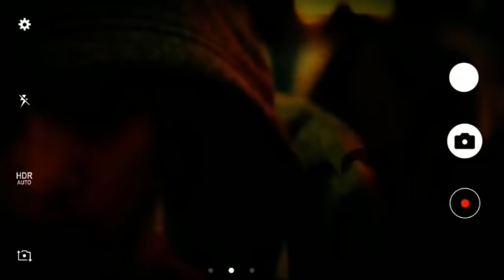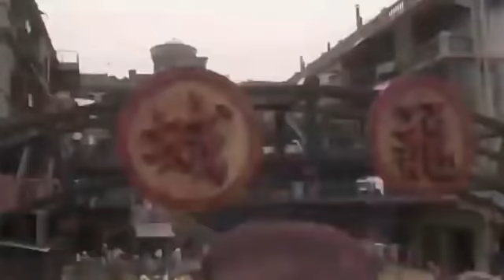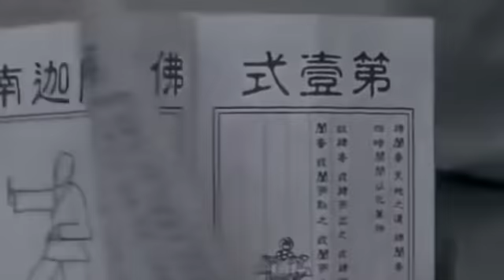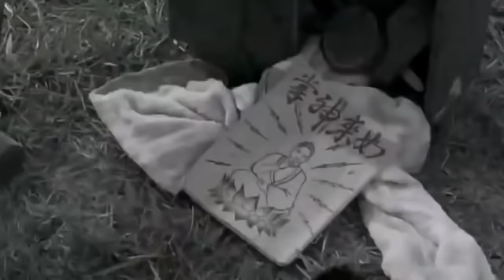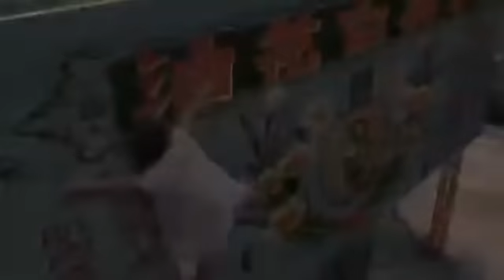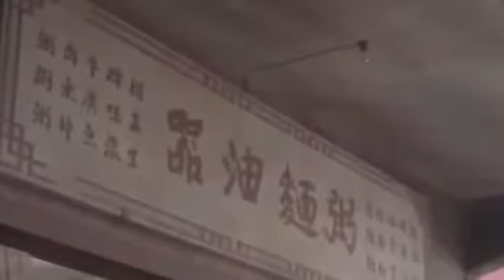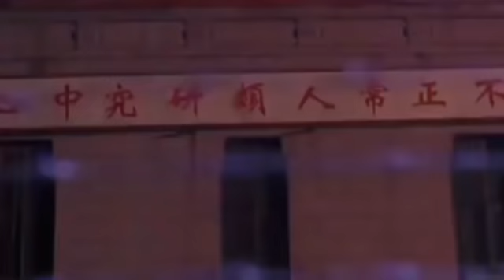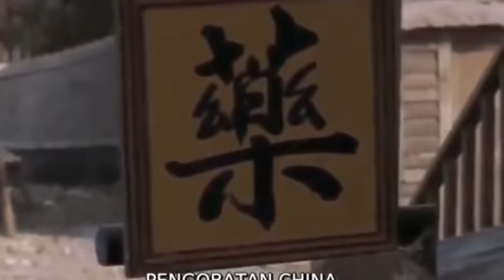🔴geng kapak, aksi stephen cow,film || kungfu hustle,,alur cerita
Kung Fu Hustle (Hanzi: 功夫; Pinyin: Gōngfu) adalah sebuah film komedi aksi kungfu Hong Kong-Tiongkok 2004 yang disutradarai, diproduksi dan ditulis oleh Stephen Chow, yang juga membintangi peran utama. Produser lainnya adalah Chui Po-chu dan Jeffrey Lau, dan permainan latarnya ditulis bersama dengan Huo Xin, Chan Man-keung, dan Tsang Kan-cheung. Yuen Wah, Yuen Qiu, Danny Chan Kwok-kwan, dan Bruce Leung Siu-lung membintangi peran utama.